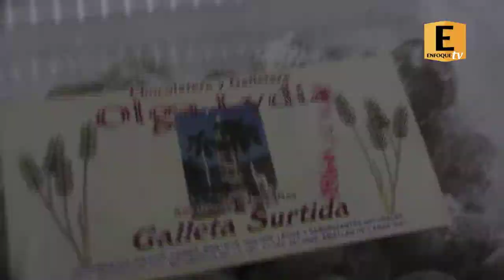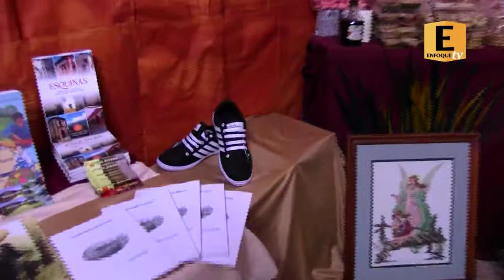Amatlán de Cañas se presenta en la Feria Nayarit 2015 con productos artesanales